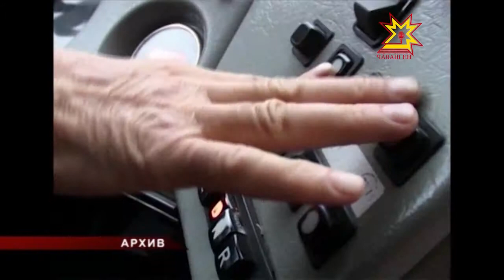Мускавран - 12 миллион та 900 миллион тенкĕлĕх субсиди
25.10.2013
Ноябрьте социаллă тÿлевсем валли Чăваш Ен 13 миллион тенкĕ уйăрать. Ку укçа-тенкĕ ĕçсĕррисене пособи, професси тата хушма пĕлÿ илекен патшалăх служащийĕсене стипенди, вăхăтченхи пенси тÿлемешкĕн уйăраççĕ.